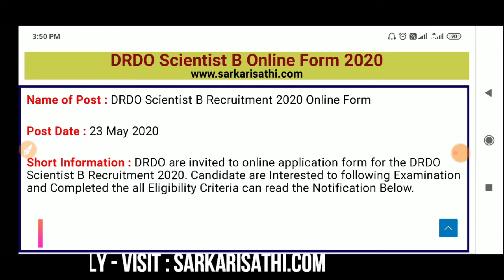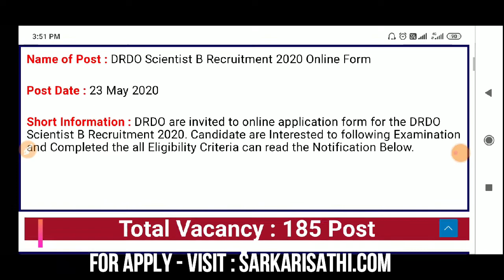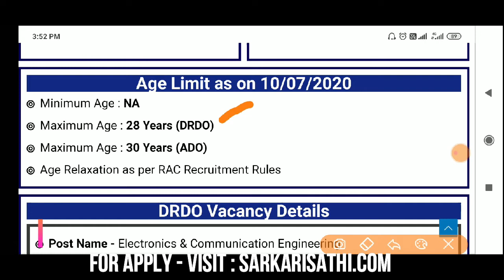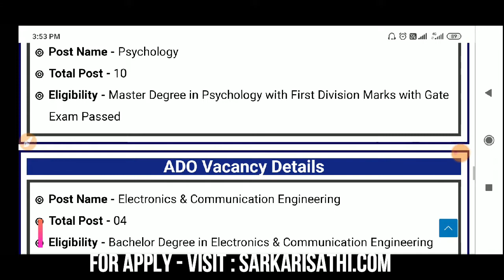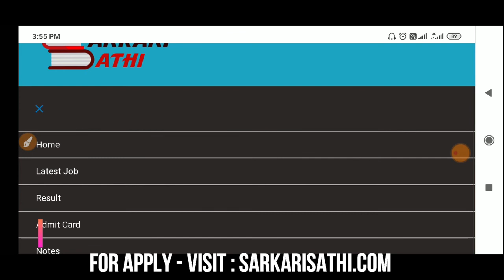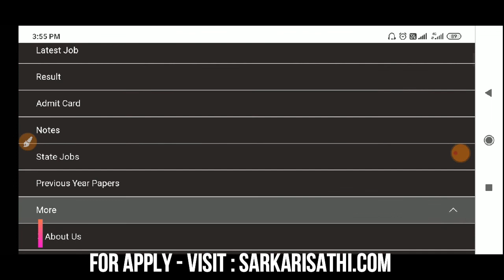DRDO Scientist B Recruitment 2020 | Apply | Vacancies | Engineering Jobs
DRDO Scientist B Recruitment 2020 | Apply | Vacancies | Engineering Jobs has been published by Sarkari Sathi. Engineering Job, Gate Exam Jobs, DRDO Jobs, Sarkari Naukri, Sarkari Sathi.